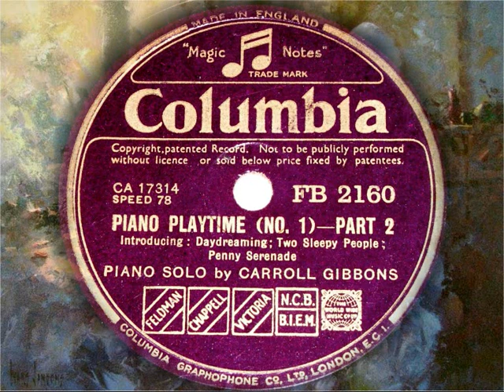78 RPM – Carroll Gibbons – Piano Playtime No 1 (Part 2 - 1939)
Carroll Gibbons (Piano Solo)
‘Piano Playtime No 1’ (Part 2)

10” shellac single 78 RPM
Columbia record label No: FB 2160
(1939)

Daydreaming
Two Sleepy People
Penny Serenade

Carroll Gibbons (Musician / Bandleader)
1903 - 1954